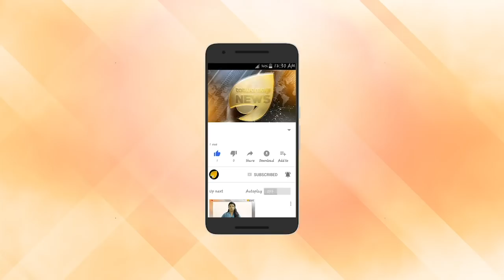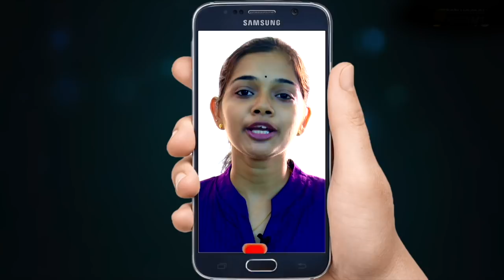ശ്രീപത്മനാഭസ്വാമിക്ഷേത്രത്തെ രാപ്പകൽ സുരക്ഷാ ഒരുക്കുന്ന കമാൻഡോകൾക്കുള്ള ശിക്ഷ ഇങ്ങനെ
രണ്ടുദിവസം തുടർച്ചയായി ജോലി, ശേഷം രാത്രിയും പകലുമായി ശിക്ഷാ പരേഡ്, വീണ്ടും 2 ദിവസത്തെ ജോലി, പിന്നെയും ശിക്ഷ– തീവ്രവാദ ഭീഷണിയുള്ള ശ്രീപത്മനാഭ സ്വാമി ക്ഷേത്രത്തിന്റെ സുരക്ഷാ ചുമതല നിർവഹിക്കേണ്ട തണ്ടർബോൾട്ട് കമാൻഡോകൾ സംസ്ഥാന പൊലീസ് മേധാവിയുടെ കോപത്തിനിരയായി ‘നടുവൊടിഞ്ഞ’ അവസ്ഥയിലാണ്.